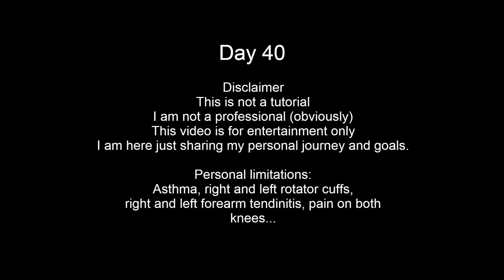Week 6 Friday Workout Legs | Average guy trying to get back in shape